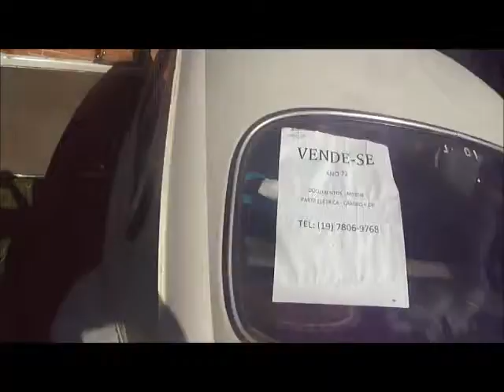CT Kirmayr Paula indo para Europa de Fusca 72